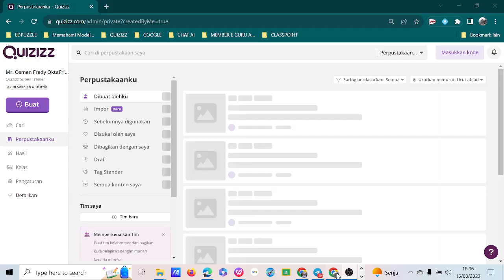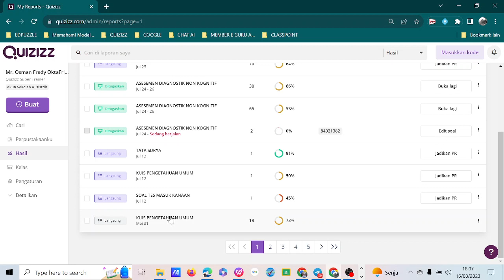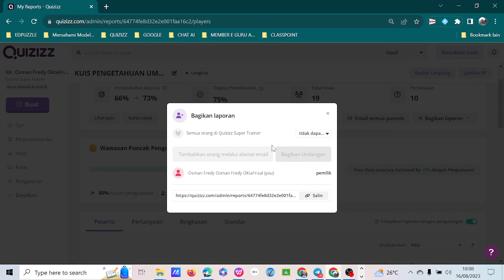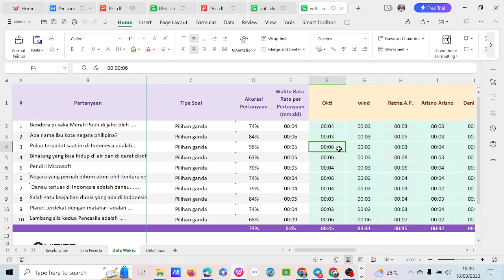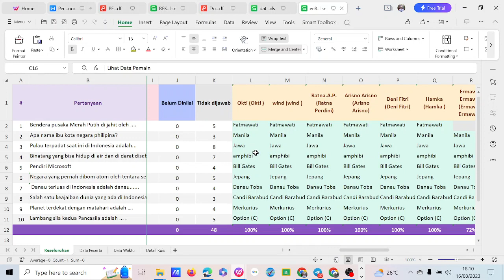MENGANALISA HASIL TES SISWA DI QUIZIZZ